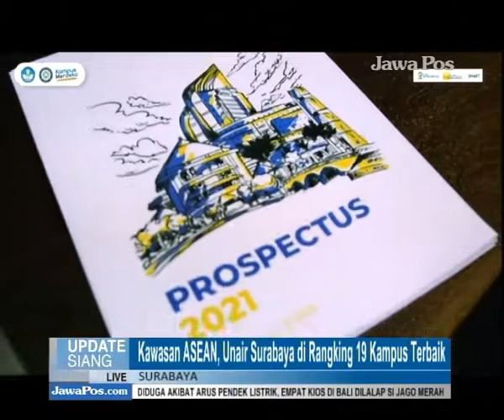Unair Surabaya 500 Besar Kampus Terbaik di Dunia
Unair Diurutan 465 Kampus Terbaik Dunia Versi Quacquarelli Symond.
Kawasan ASEAN, Unair Surabaya di Rangking 19 Kampus Terbaik.
Selanjutnya , Unair Target Ikuti Times Higher Education World University Rankings.

Nur Ulfainyy - Reporter